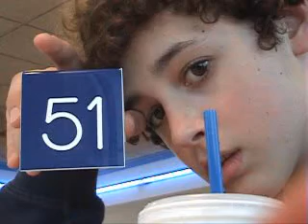Kalahari.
Me and taylor at kalahari.